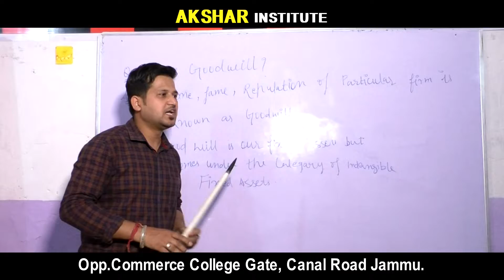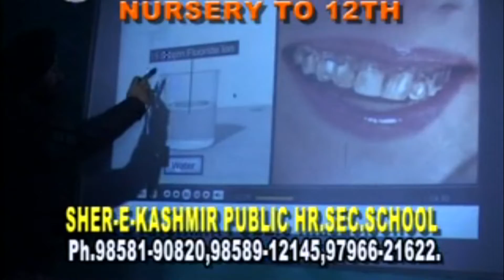Leh: Congress takes out march in solidarity with Press Club